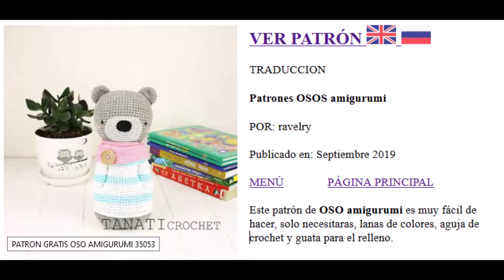Patrones amigurumi 08 11 2019